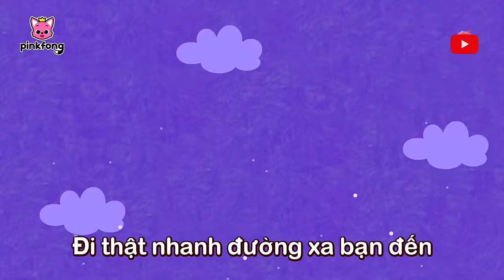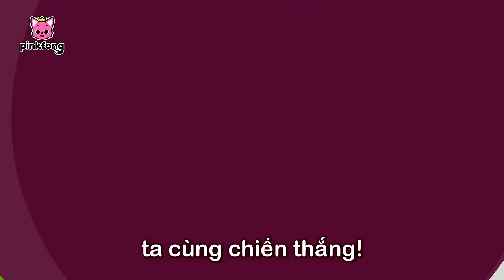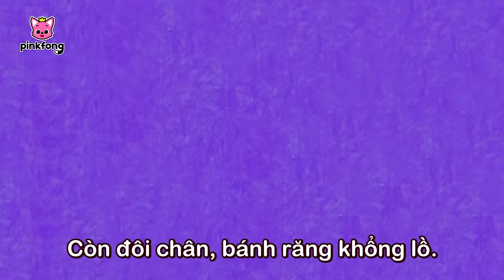Tuyển tập Quái xế Cá Mập Con & Ô tô con 🚕 Bài hát Xe hơi | Baby Shark Pinkfong - Nhạc thiếu nhi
00:00:00 Quái xế Cá Mập Con (Baby Shark Monster Truck)
00:02:09 Ô tô con (Baby Car)
00:03:47 Tôi là xe quái vật (I'm a Monster Truck)
00:04:34 Lăn bánh cùng Xe Buýt (The Wheels On the Bus)
00:05:57 Nhanh Lên Nào (Now, Faster! )
00:06:56 Xe buýt Cá Mập (The Shark Bus)
00:08:20 Biệt đội xe quái vật (Monster Truck Team)
00:09:21 Xe Cứu Hỏa (Fire Truck)
00:10:34 Lăn bánh cùng Xe Buýt Đỏ (The Wheels on the Red Bus)
00:11:39 Xe Cảnh Sát (Police Car)
00:12:49 Cuộc đua xe quái vật (Monster Truck Race)
00:13:48 Lăn bánh cùng xe buýt màu Xanh Lá (The Wheels on the Green town Bus)
00:14:52 Biệt Đội Giải Cứu (Super Rescue Team)
00:15:52 Quái vật Xe tải trong rừng (Monster Trucks in the Jungle)
00:16:45 Xe buýt sắc màu (Color Bus)
00:19:31 Xe Tải Phi Thường (Super Trucks)
00:20:31 Khủng long và Xe Tải quái vật (T-Rex vs Monster Truck)
00:21:58 Xe Cứu Hỏa (Hurry Hurry Drive a Fire Truck)
00:23:13 Gia Đình Xe Brưm Brưm (Vroom Vroom Family)
00:24:11 Những Chiếc Xe Đua (Racecars)
00:25:04 Tôi Là Xe Xúc Đất (I Am Excavator)
00:25:52 Lăn bánh xuyên màn đêm cùng xe buýt Cam (The Wheels on the Orange Night Bus)
00:26:54 Những Chiếc Xe Phi Thường (Super Brave Cars)
00:27:38 Xe Ủi Đất (Bulldozer)
00:28:34 Đội Xe Tải Lớn (Giant Truck Team)
00:29:41 Mười chiếc Xe Buýt (Ten Little Buses)
00:30:55 Vòng Xoay Trên Xe Buýt (The Wheels on the Bus)
00:32:09 Lái Xe An Toàn (Teeny Tiny)
00:33:09 Lăn bánh cùng xe buýt màu Vàng (The Wheels on the Yellow City Bus)
00:34:11 Tại Tiệm Rửa Xe (At the Car Wash)
00:35:25 Năm bé xe buýt nhảy trên đường (Five little Buses Jumping on the Road)
00:37:26 Trực Thăng (Helicopter)
00:38:36 Lăn bánh cùng xe buýt trường học màu hồng (The Wheels on the Pink School Bus)
00:39:42 Xe Lử (Train)